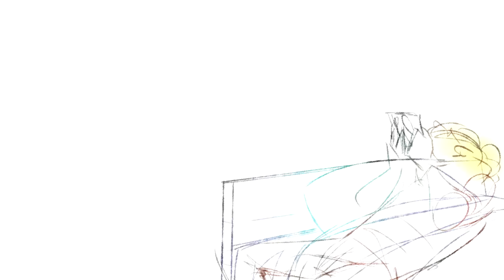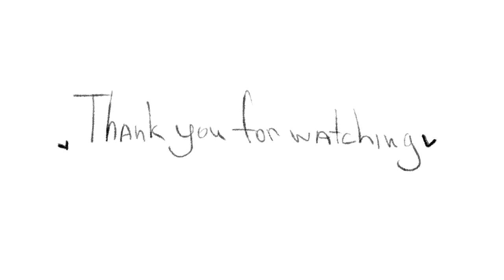LAMS | Absolutely Smitten | Hamilton AU Animatic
Well, I think this is the last video before the school. I am going to take a break bc I am tired and I in some kind of ?stress? because of  it (9th grade, exams, you know), so, yeah, I couldn't sleep tonight and here it is - "cute" animatic ( I am joking of course I can't draw something cute lmao). I am so happy!! Thank you guys again, I really enjoy drawing Hamilton (of course I have some Evgeny Onegin and SP) animatic and I'm happy that you like it :* Anyway, you still can find some my sketches\arts on :
(and I'm sorry 4 my bad English)